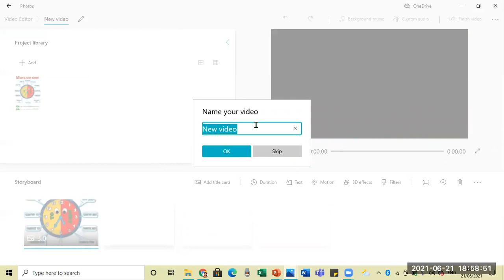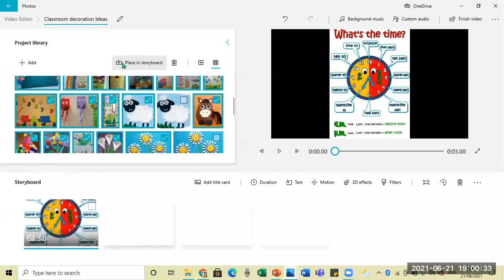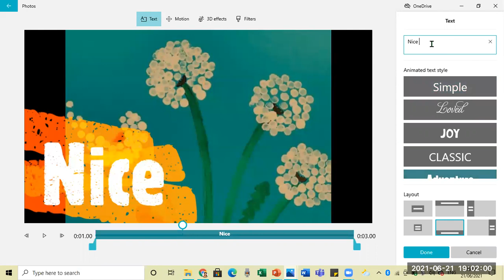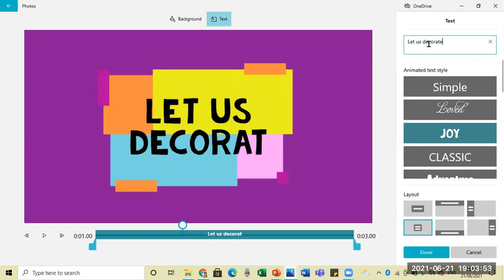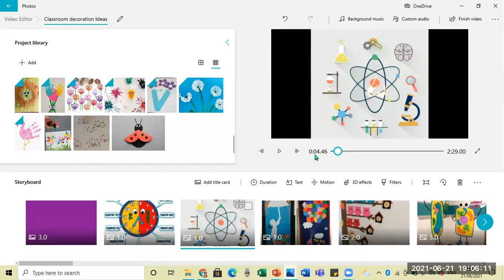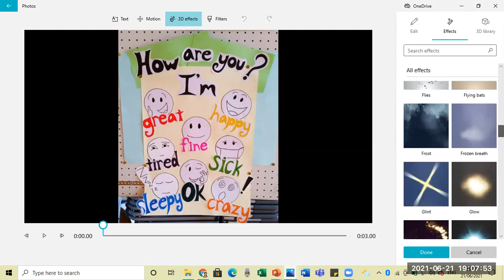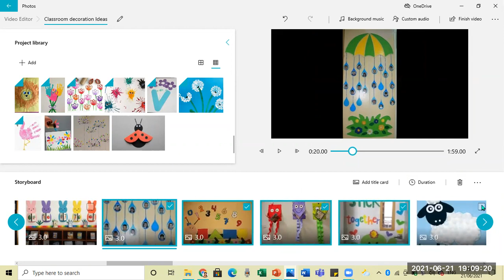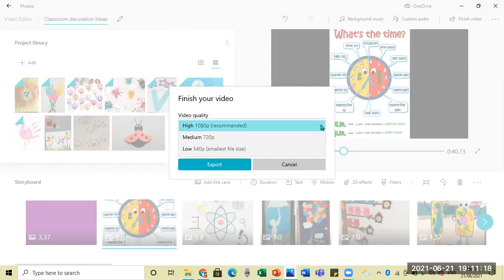How to create video using "photo app" in windows 10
Enjoyed learning with children to create this video. This is from the "photo app" in windows 10 OS.
using text,3D designs, and videos.